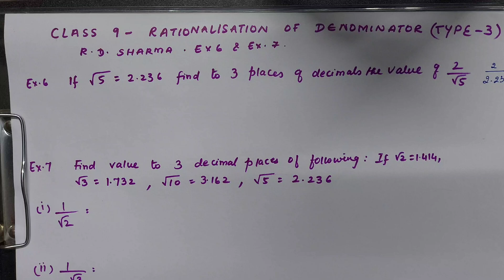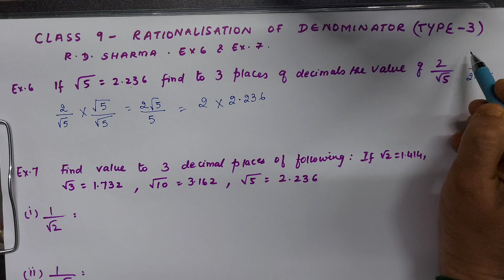when value of irrational no is given, 1st rationalise denominator & then put values given. Class 9